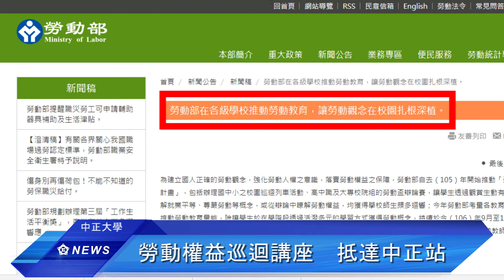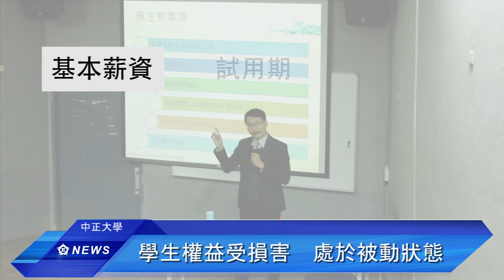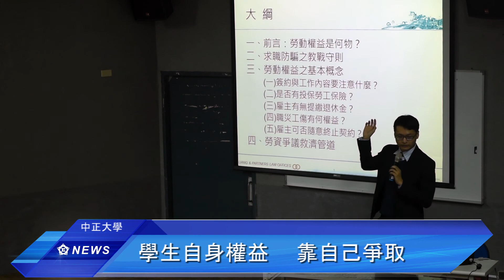勞動權益講座 觀念扎根校園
勞動部今年在十所大專院校舉辦勞動權益巡迴講座，中正大學在十一月二十三日作為第七站舉行。